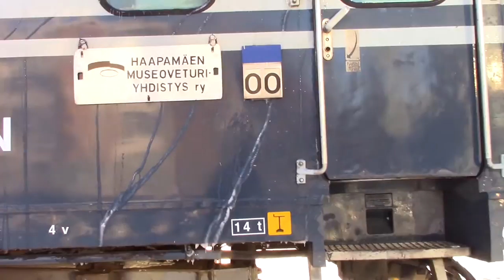HMVY:n joulujuna Myllykadun tasoristeyksellä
Katso parhaita rataosavideoita:
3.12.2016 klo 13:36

Haapamäen museoveturiyhdistyksen joulujuna Uudestakaupungista takaisin Turkuun ylittää Myllykadun tasoristeyksen ja pysähtyy opastimelle, veturina Dr13 ja vaunuina mm. Ei-, CEmt- ja Rkt -sarjojen vaunuja.